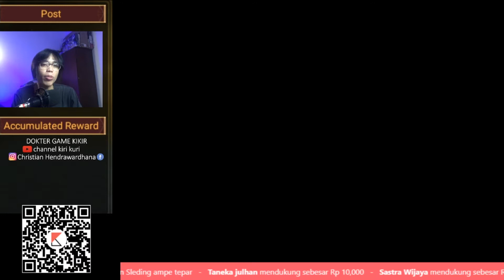samurai era : rise of empires, seberapa worthed pake kuda lumping?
samurai era : rise of empires is an RPG game style themed heian-sengoku era  with tremendous mechanics, there is 4 faction (oda, takeda, heroes or tokugawa, and legend), customizeable MC, all of that its low spec requirement game, and so on.

i am kiri, from server 71 nickname BH.Kiri

00:00 intro
00:40 lucky draw sea dragon horse
01:43 build sea dragon horse
18:13 result before after
20:25 result battle 1
23:15 result battle 2 (differ build)
26:34 last word

icon using flaticon, designer by freepik